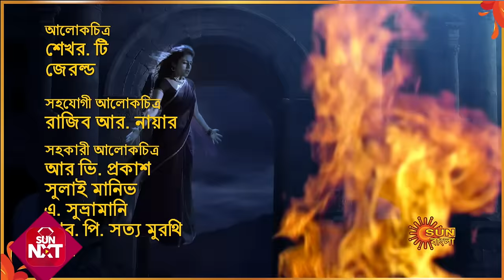Nandini - Episode 01 | 26 Aug 2019 | Bengali Serial | Sun Bangla TV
Watch full episodes of the Super Natural serial Nandini airing on Sun Bangla. The story is about a rich influential family haunted by a snake's curse. While a good spirit helps the family from the snake by its supernatural powers.